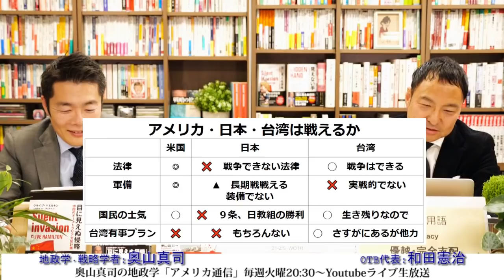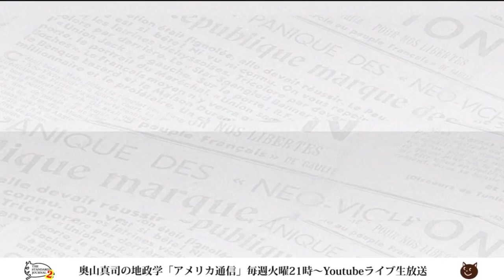無血の勝利は、血を流すことに備えている場合のみ！～日米は中国と戦争する覚悟をせよ！｜奥山真司の地政学「アメリカ通信」